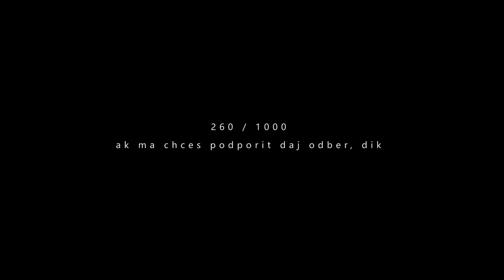Prečo mám rozmazané fotky?